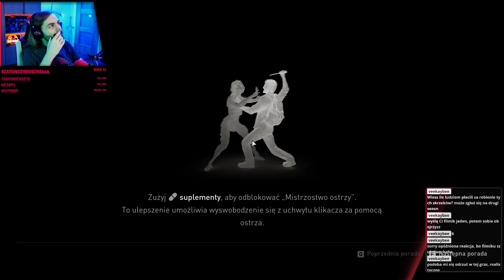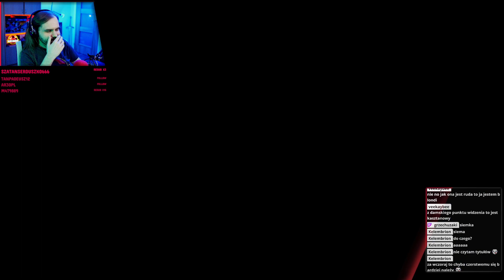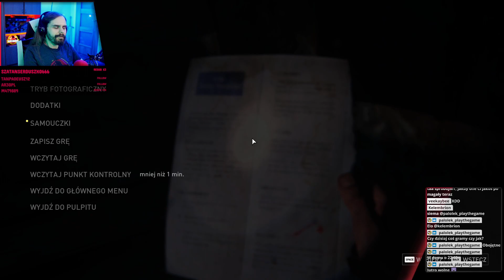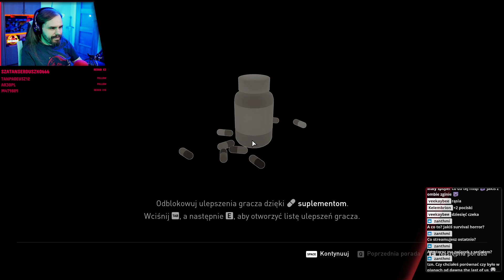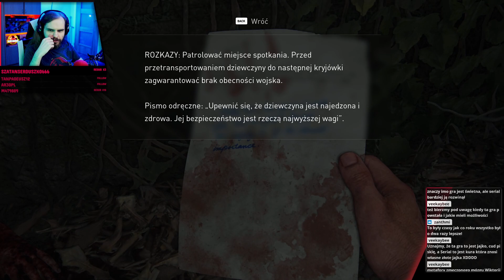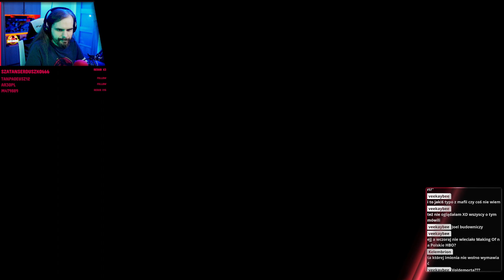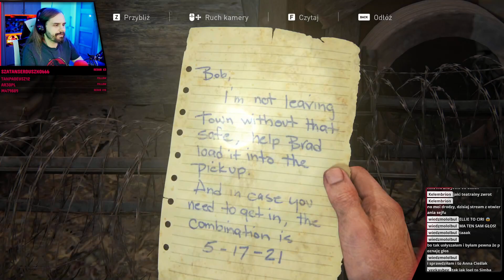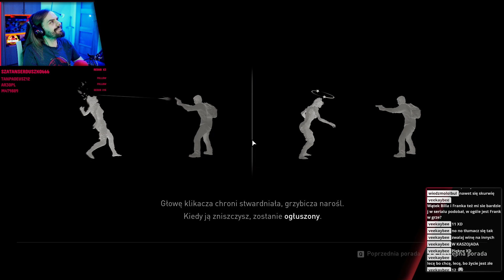[🔴29/03/2023] The Last of Us - Full Gameplay #2